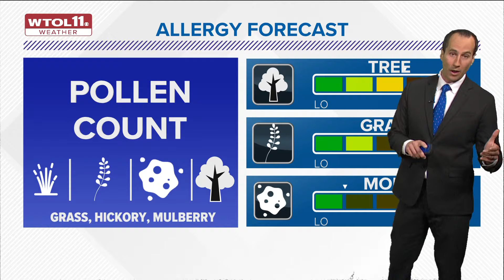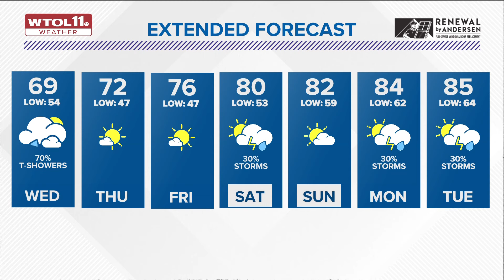Showers, isolated thunderstorms overnight into a rainy Wednesday | WTOL Weather - 5/28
Rain chances will continue on Wednesday. Sunshine and high temperatures in the 70s will return later in the week.